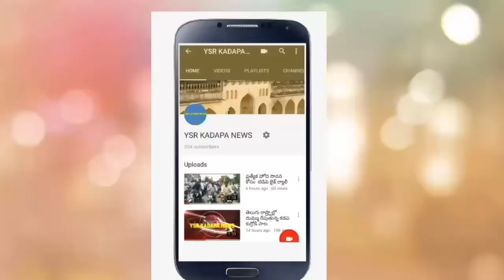బిజెవైయం ఆధ్వర్యంలో సోమేశ్వర ఆలయంలో ప్రత్యేక పూజలు